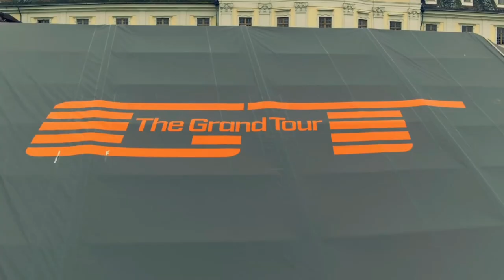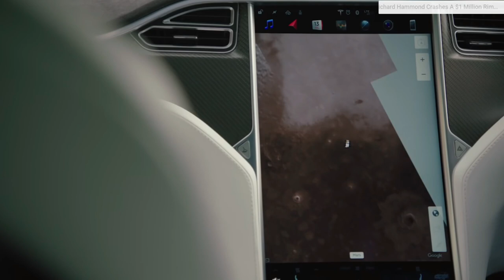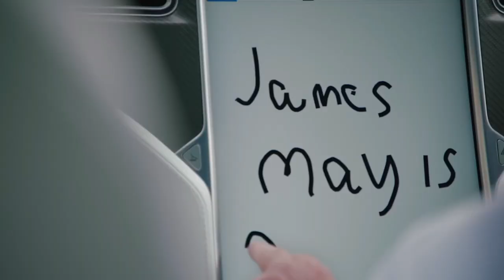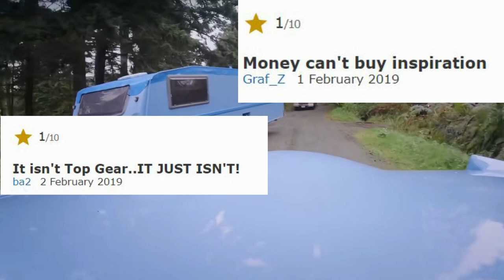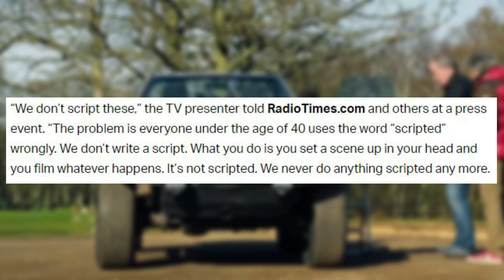The Grand Tour Almost Officially ENDED After This Happened... IS IT SCRIPTED!?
In this video, we go through what "The Grand Tour" is all about and dive deep into a few reasons why critics say the show's format is nothing unique and it feels like the production company is trying too hard. We'll share our opinions and show some facts about the show many viewers have been wondering about. You WON'T believe what you'll find out about the popular show "The Grand Tour!"

Let us know what car show you'd like us to make a video on next!

You are not required to comment to win the $1,000 USD distributed in the video. It is ONLY a recommendation. You must have a Twitter/Instagram under the same username as YouTube in order to qualify to get in contact with you.